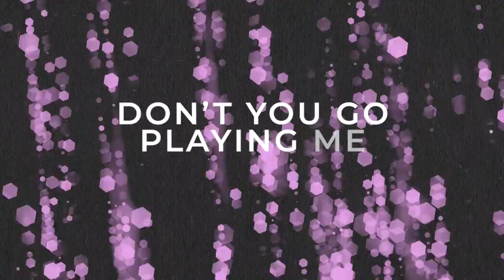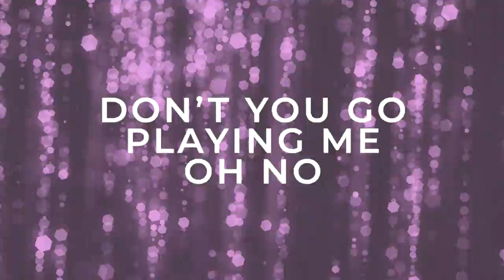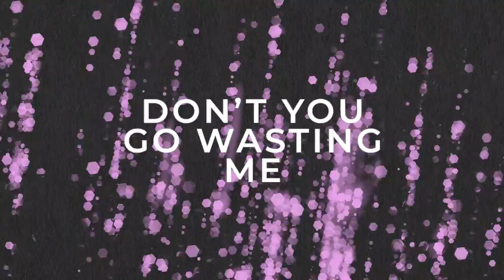MOTi x LIZOT - Precious (with Wilhelmina)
and enable notifications 🔔